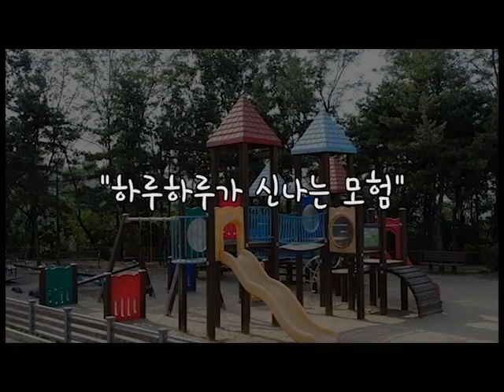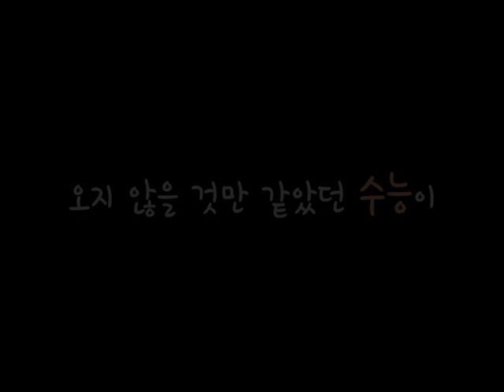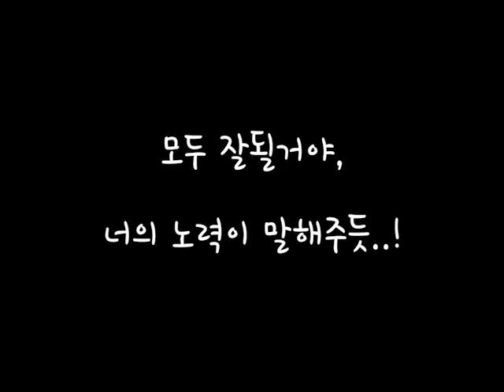Korean A Levels D-1/Goyang Foreign Language High School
It's a video that was made for 3rd grades in Goyang Foreign Language High School wishing them luck to get good grades from Korean A Levels 1 day before the exam. This is a tradition of our school. We've made this kind of videos since the first time and it's 13th one. We've twisted a trailer of the movie, Train to Busan. So it describes all the way they've been through as a train to the exam, which means that it was as tough as a blockbuster movie. However, it's also sort of hilarious for instance, the video and the voice acting doesn't really match which brings test takers laughs and it enables them relieve a little. After that, there are some videos of random students and teachers from our school supporting them by giving some warm words.